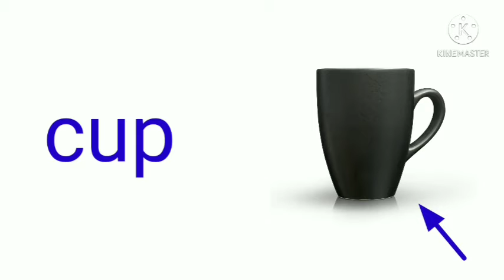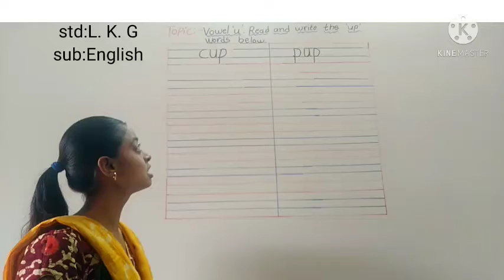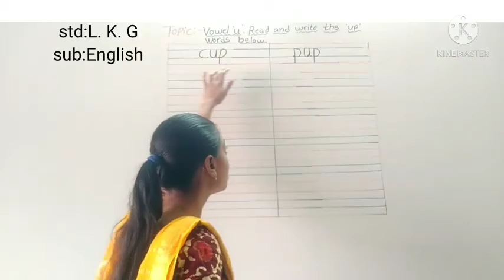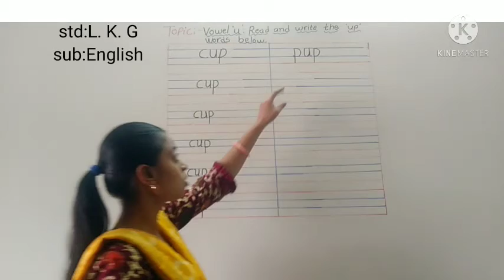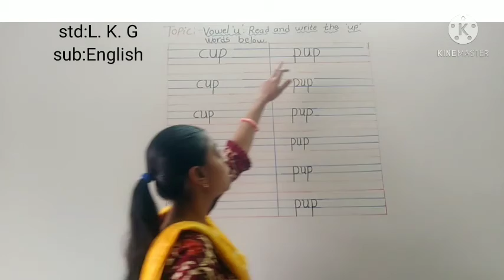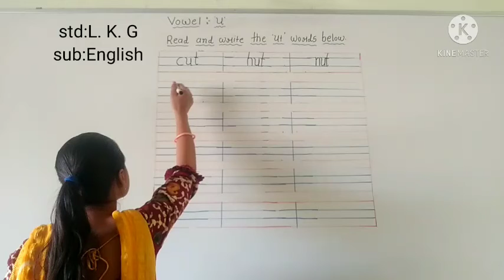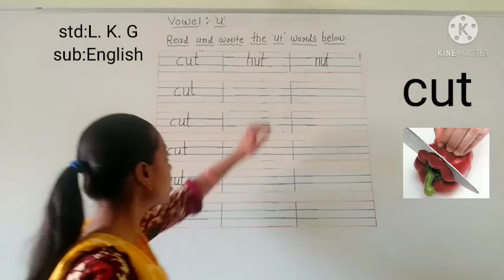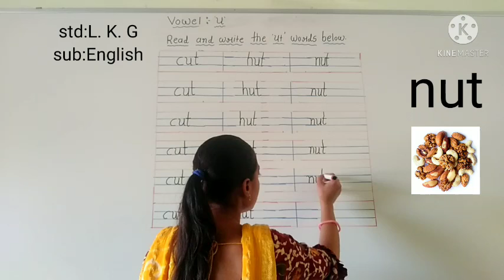l k g English up and ut words page no 125 to 128